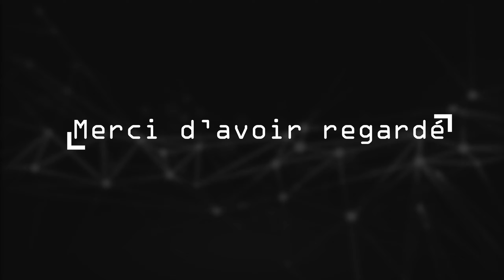[FR] Factory Town (Savoir le nombre items sur nos tapis)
Vous connaissez Factory Town parfait mais voici des petits tuto qui vous aidera a comprendre les blocs logique et les bloc de calcul.

Si vous avez des idées de constructions alors marque dans les commentaires afin que je puisse analyser les vos idées.